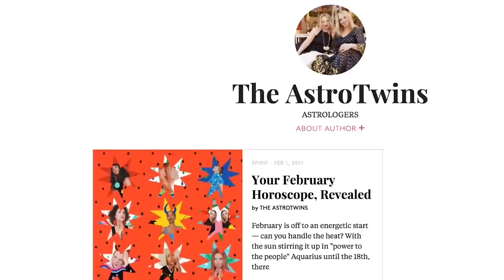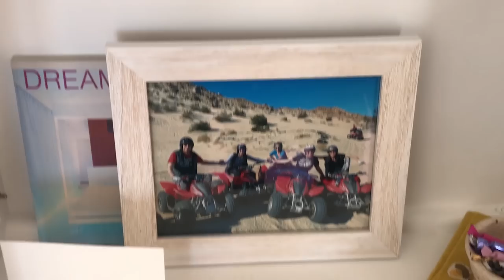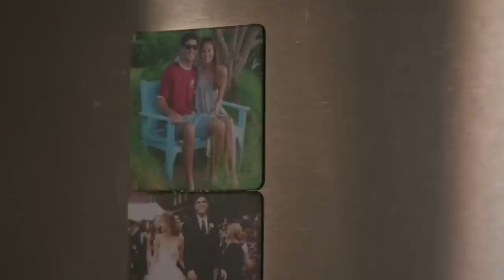5 Days Of Astrology | Try Living With Lucie | Refinery29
Do you believe in astrology? Even though it's considered a pseudoscience, it's hard to believe that there's NOTHING to it! Refinery29's Lucie Fink sought the guidance of Tali and Ophira Edut, The AstroTwins to examine her birth chart, sun sign, moon sign, and compatibility. Watch as the twins send Lucie off to complete various challenges to help her learn more about herself.

THE ASTROTWINS
The AstroTwins, Tali and Ophira Edut, are the official astrologers for Refinery29 and the authors of Love Zodiac and Momstrology. The identical twins split their time between New York City and Seattle, writing, podcasting, and working on their website, AstroStyle.